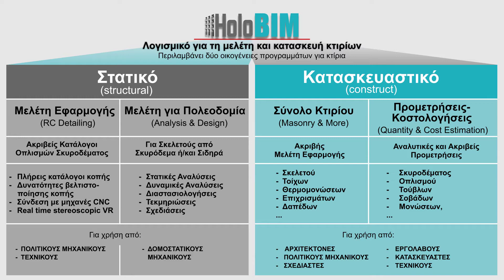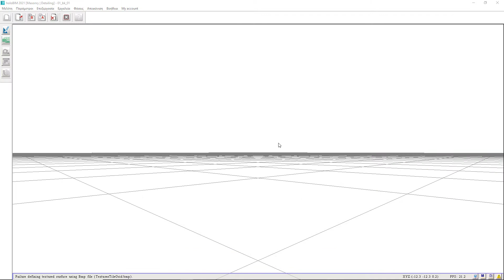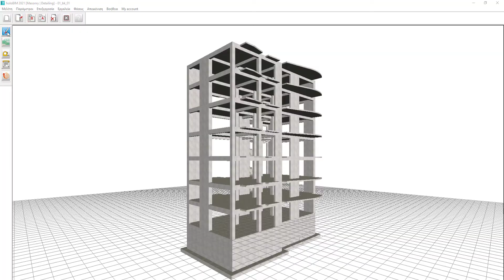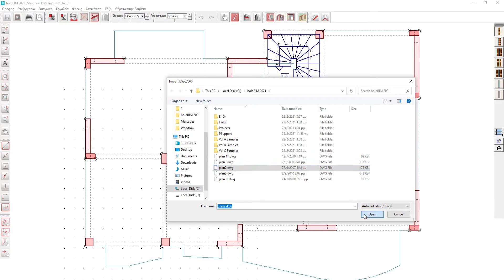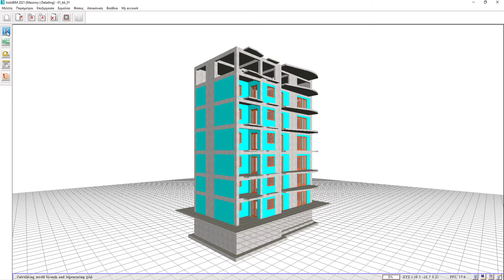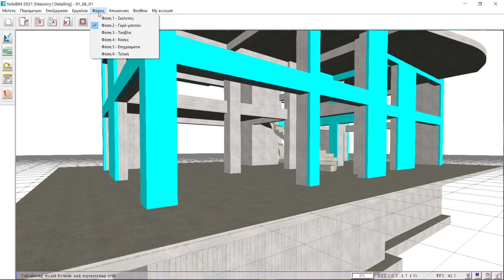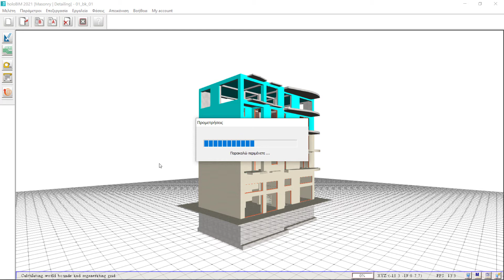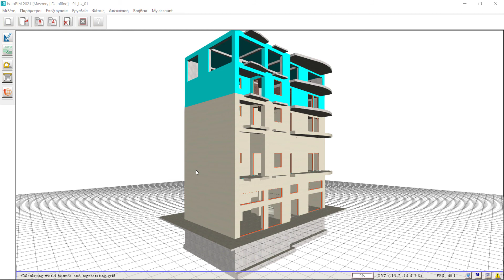HoloBIM Construct 41min Greek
Το HoloBIM Construct ασχολείται με τη Μελέτη Εφαρμογής του συνόλου του κτιρίου και καταλήγει στις Προμετρήσεις και τις Κοστολογήσεις.
Απευθύνεται σε όλες τις κατηγορίες των επαγγελματιών που ασχολούνται με τη μελέτη, την επίβλεψη και τη κατασκευή κτιρίων, δηλαδή σε:
• Αρχιτέκτονες
• Πολιτικούς Μηχανικούς
• Σχεδιαστές
• Εργολάβους
• Κατασκευαστές
• Και σε Τεχνικούς διαφόρων ειδικοτήτων